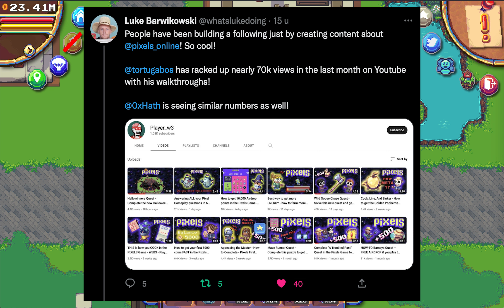Survivor Quest - Pixels thank you for being patient during the server issues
🚨 Play-to-Airdrop is over 🚨

🚜 Come Farm With Me 🚜
Bookmark
4081 - Land 🌿
3278 - Space 💫
797 - Water 🌊

Official Pixels Youtube Channel: @pixels_xyz